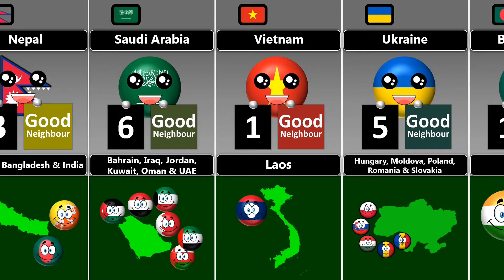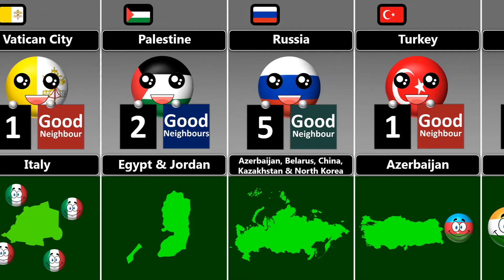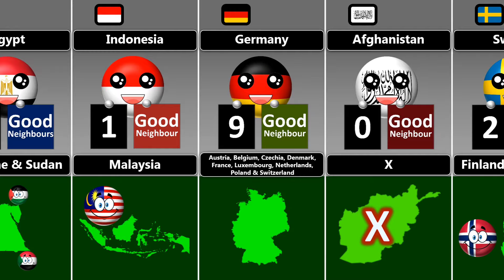How Many Good Neighbors Do You Have [Countryballs]